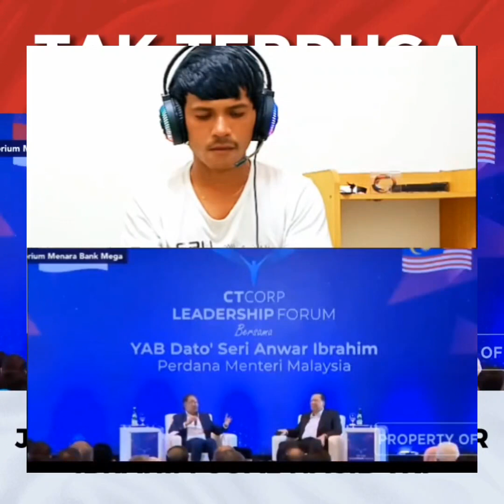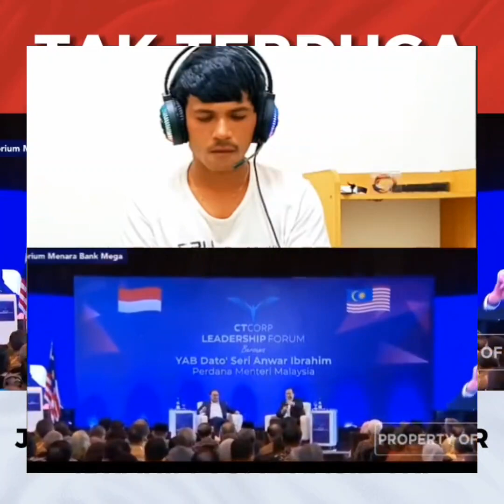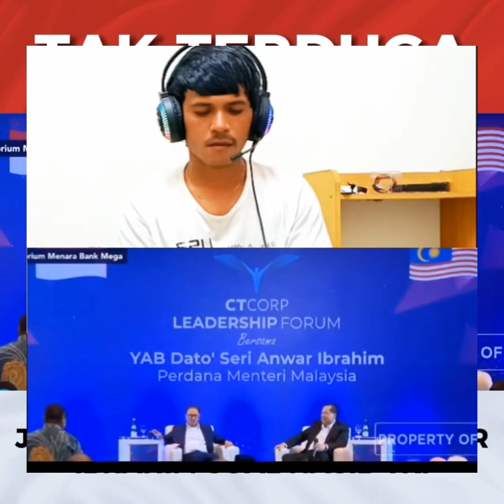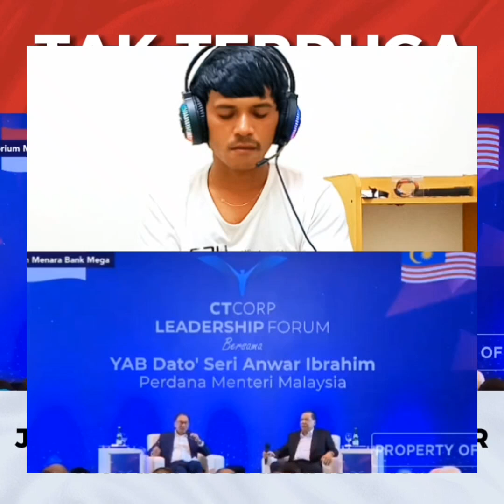DATO'SERI ANWAR IBRAHIM MEMBERI PELUANG BESAR UNTUK PARA TKI DIMALAYSIA#LAUREACTION